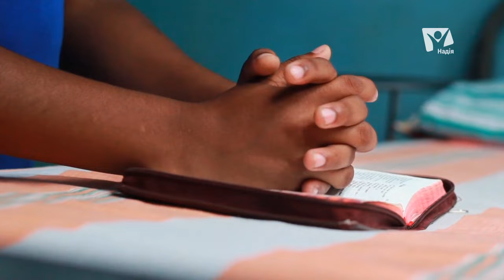Радуйтесь в Господе | Миссионерские вести [27/16]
Радуйтесь в Господе
Участники Глобальной Миссии, иногда думают, что не стоит работать из-за проблем.
В то же время, они вспоминаю такие слова: "Всегда радуйтесь в Господе". Им не нужно ни о чем беспокоиться, ведь есть Бог, и Он может помочь мне. И, таким образом, они радуются в Господе вместе со своей семьей, молятся Богу, и Он отвечает на их молитвы.